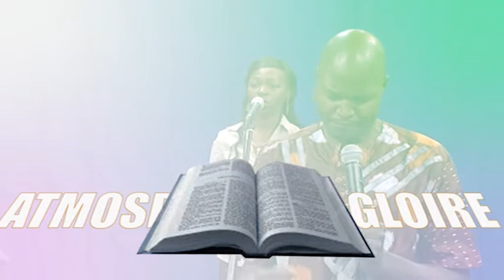ATMOSPHERE DE GLOIRE GUILBASSE 1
Gospel Tchad